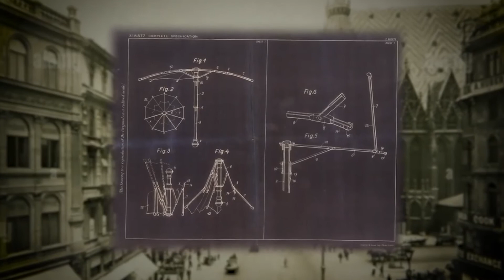Driftwood-The Musical is featured on The SHTICK S68-06 Seg.3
Driftwood-The Musical tells the incredible, inspirational story of Tania de Jong's grandfather, the renowned sculptor Karl Duldig and his wife Slawa Horowitz-Duldig, who invented the foldable umbrella. The epic story of love, courage and survival is based on a book by Tania's mother Eva Duldig-de Jong, a Wimbledon Tennis Legend and now living at the Duldig Studio in Malvern.